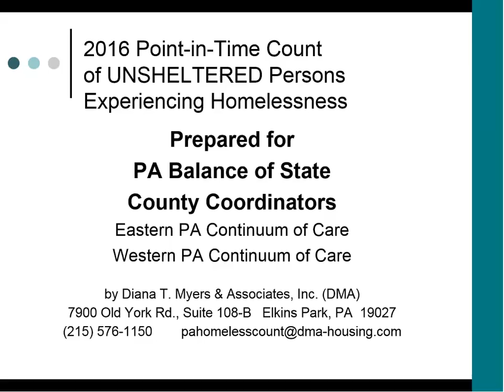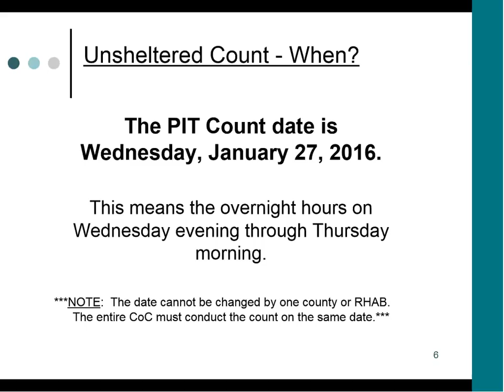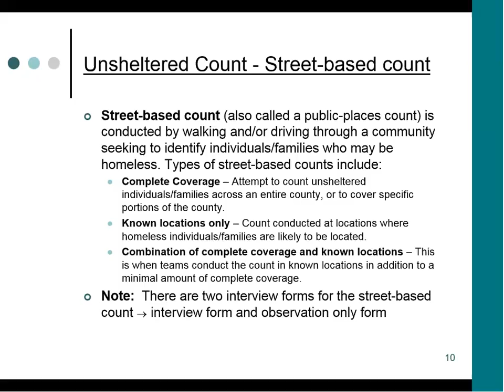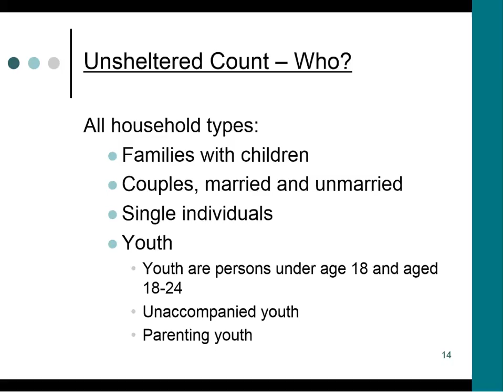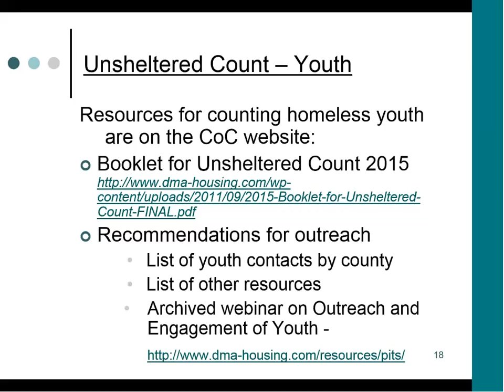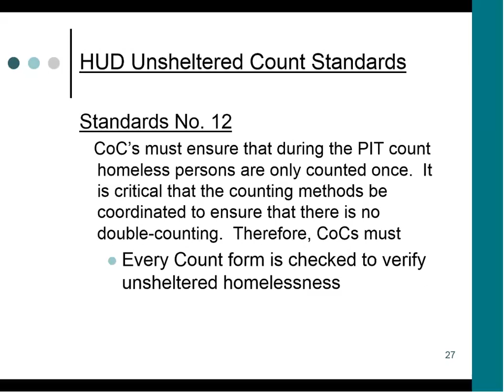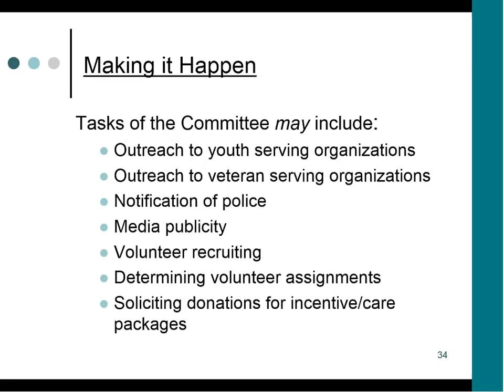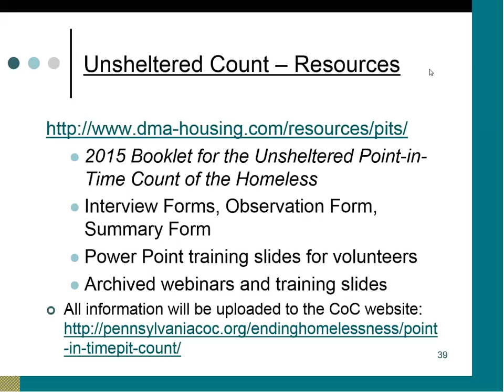2016 Point In Time Webinar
Pennsylvania Balance of State Continuum's of Care.